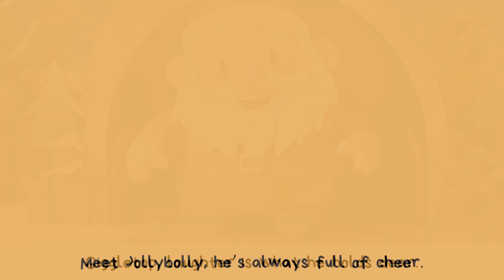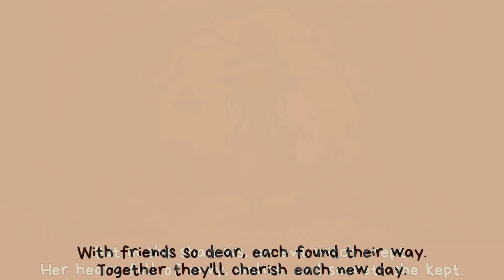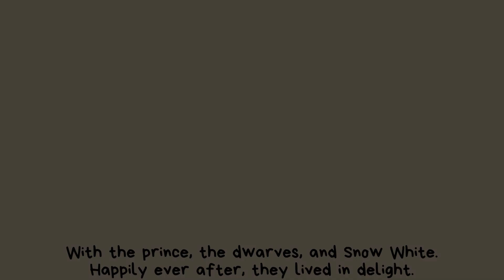Snow White and The Seven Dwarfs | Fairy Tales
Join us for today's classic fairy tale: Snow White and The Seven Dwarfs

Do you ever feel like you are in danger from someone who is jealous of you? Do you wish you could find a safe place and a true love? If so, you might relate to Snow White and the Seven Dwarfs, a classic fairy tale by the Brothers Grimm about a beautiful princess who is hunted by her evil stepmother, an evil witch queen. In this story, Snow White escapes from the Witch Queen’s attempt to kill her and finds refuge in a cottage in the woods, where she meets seven friendly dwarfs who protect her and care for her. The Witch Queen, however, is not willing to give up and tries to trick Snow White with a poisoned apple. Snow White falls into a deep sleep and can only be awakened by a kiss from a prince. Snow White and the Seven Dwarfs is a story about innocence, courage, and love. It teaches us that we should not be afraid of our enemies, but trust in our friends and our destiny.

In this video, we will retell the story of Snow White and the Seven Dwarfs with colorful illustrations and narration. Enjoy watching Snow White’s adventure and the Witch Queen’s defeat. You will also learn some new words and phrases along the way. This video is suitable for children of all ages, especially toddlers and preschoolers. It is also a great way to practice your English listening skills.

What did you learn from the story? How did it make you feel?